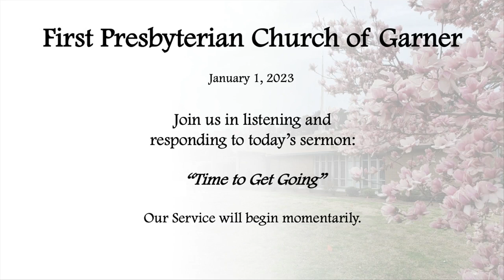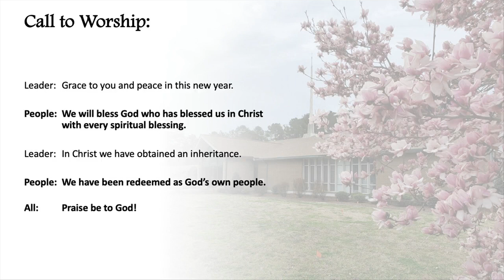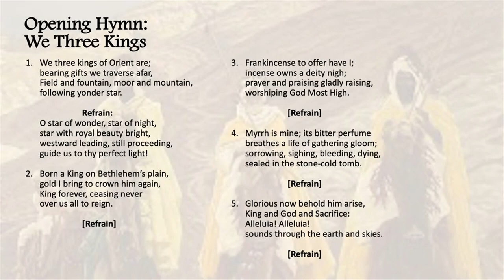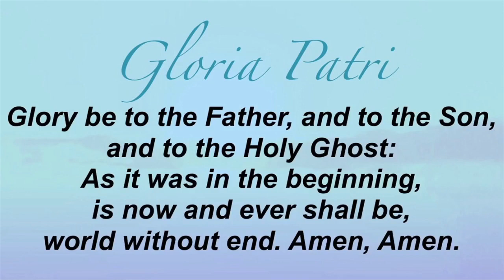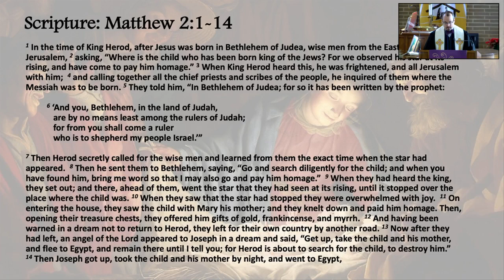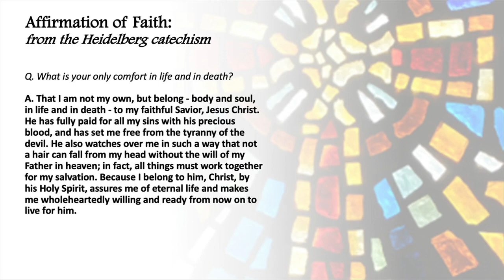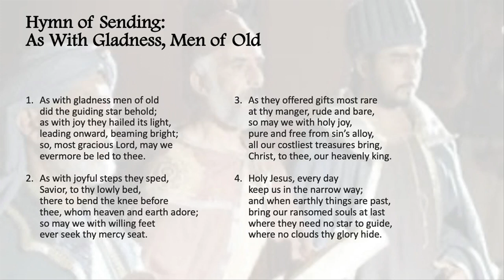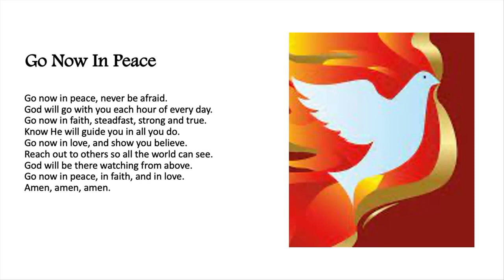Sunday Worship January 1, 2023 First Presbyterian Church of Garner